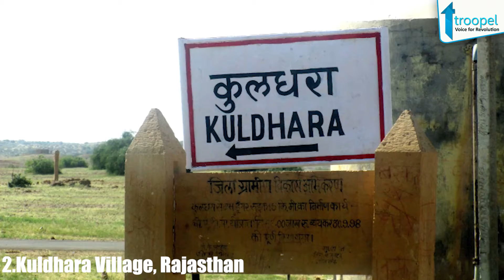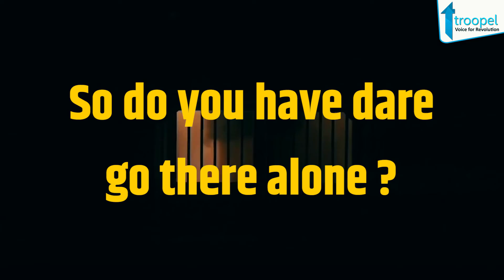Most haunted places in india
Do you happen to be somebody who is drawn to the supernatural? While most people try their best to avoid an encounter with the paranormal, there are also a significant number of us who actively seek out the adrenaline rush of being surrounded by the mysterious unknown.
The list of haunted places in India is a long one, each one associated with chilling history or folklore. They include everything from abandoned forts, deserted villages, closed mines and spooky hotels to unlikely places such as courtrooms and schools. If you want to push the boundaries and seek out the supernatural, here are some of the scariest places in India that are must visits by all means:

1.Bhangarh Fort, Rajasthan

Located in the Alwar region, the uninhabited town of Bhangarh is one of the eeriest places imaginable and is unanimously considered as one of India’s most haunted places. It is considered to be so dangerous that even the Archaeological Survey of India has legally prohibited anyone from entering the Bhangarh Fort after dark.
The legend goes that during the 16th century, a tantric named Singhia fell in love with Ratnavati, the beautiful princess of Bhangarh. And knowing it was a hopeless match, decided to use his magic to seduce her. However, the princess uncovered his plans and sentenced him to death. Before his death, enraged by the turn of events, he cursed the palace to doom and the town to be roofless and miserable forever. Nearby locals believe that anyone who goes into the fort after dark won’t make it back, so visit at your own peril.

2.Kuldhara Village, Rajasthan

Rajasthan sure does have the choicest selection of deserted ghostly villages and towns! The Kuldhara village is located near Jaisalmer and was originally inhabited by Paliwal Brahmins. The lore speaks of the sudden disappearance of all the villagers of Kuldhara as well as 83 other nearby villages in 1825 into thin air, leaving no trace of their whereabouts. It is said that the minister of state had fallen in love with a girl from the village and had threatened to impose huge taxes upon the entire village unless they married her to him. To protect the honour of the girl, the chief of Kulhara and surrounding areas abandoned their villages and cursed the land to remain unoccupied for eternity.

3.Dumas Beach, Gujarat

On the Arabian sea coast, the black sands of Dumas Beach in Gujarat are associated with several mysteries over several years. The beach used to be a Hindu burial ground and many believe that the restless spirits call out to visitors taking midnight strolls and walking towards the sea to return back to the shore. There have been reports that those who don’t heed the voices of the dead disappear into the waters forever. This beach is definitely not for the faint-hearted.

4.Lambi Dehar Mines

Once a fully operational lime mine employing thousands of workers, the Lambi Dehar Mines of Mussoorie are now abandoned and are considered to be one of the scariest places in India.  Due to hazardous working conditions, the lack of safety regulations and accidents, countless workers died in the mines and are now said to haunt the tunnels. Strange voices and screams coming from the mines are a regular occurrence here.

So do you have dare go there alone ?